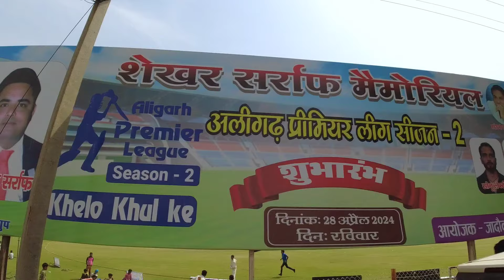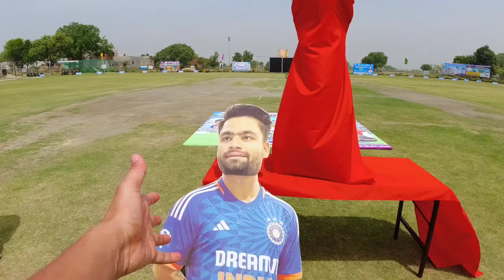Aligarh Premier league Me Hua Dhamal 😱 इंतज़ार हुआ ख़त्म शुरू हुआ अलीगढ का सबसे बड़ा क्रिकेट टूर्नामेंट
APL Me Chief Guest Ne Ye Kya kiya  , so today is opening ceremony of aligarh premier league ,so hare in this vlog you can see all about information of this cricket tournament इंतज़ार हुआ ख़त्म शुरू हुआ अलीगढ का सबसे बड़ा क्रिकेट टूर्नामेंट